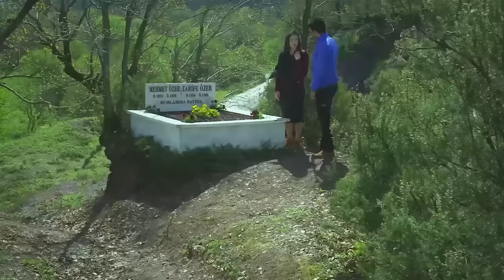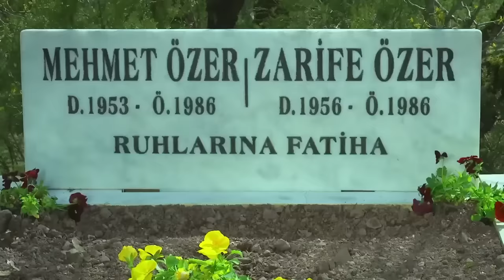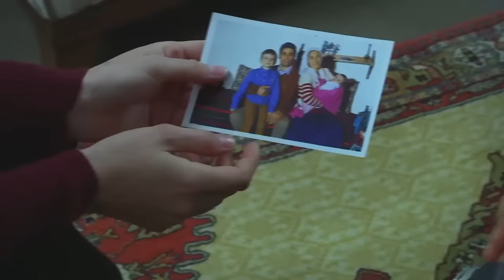Elif Episode 173 - Urdu Dubbed | Turkish Drama